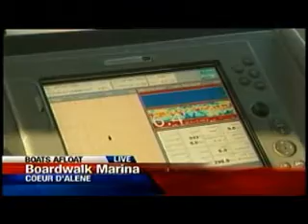Memorial Day boaters ready to hit the water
Many are ready to play on the water as warm weather is expected soon. KXLY4's Kjerstin Ramsing reports from the Coeur d'Alene resort.